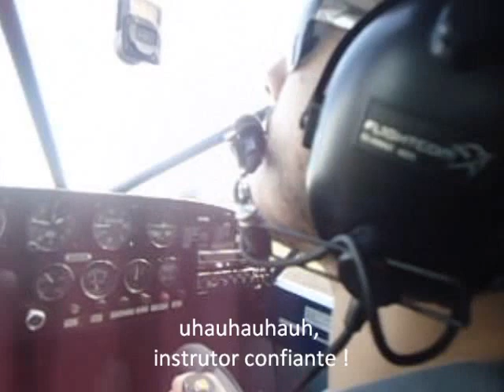AB-115 PP-FGL Pouso Completo SDIO Felipe Gálio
Pouso completo de AB-115 PP-FGL do Aeroclube de Itápolis - SDIO
O pouso não foi lá aquelas coisas, mas o angulo filmado e a maneira que foi gravado achei legal pra postar, de um angulo um pouco diferente !
ps: pra pousar na cabeceira 19 vc flutua mais do que na lua ! uhauhauhauh
Aluno: Felipe Gálio
INVA: Fernando Rafael Valadão